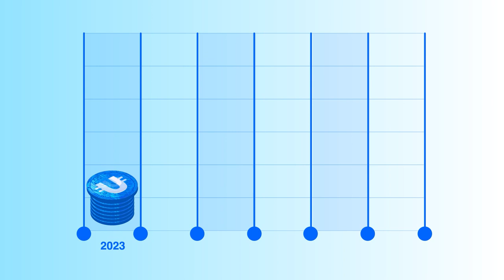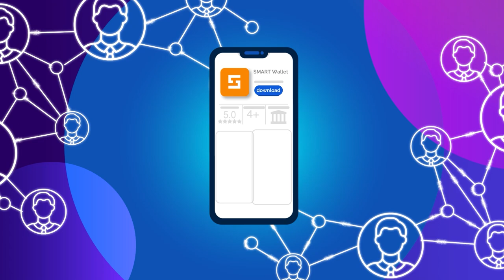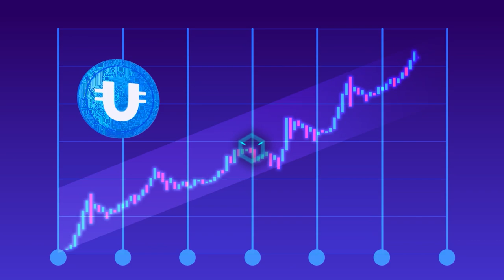Ultima é um token com uma poderosa estratégia hiperdeflacionária 📈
Neste vídeo vamos entender o que são tokens hiperdeflacionários, usando o Ultima como exemplo. Você aprenderá sobre os principais mecanismos deflacionários que compõem a estratégia deflacionária Ultima.